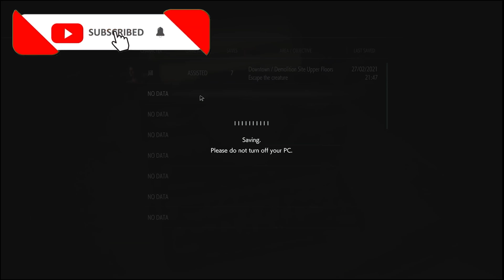Let's Play Resident Evil 3 Part 03. The Hunter